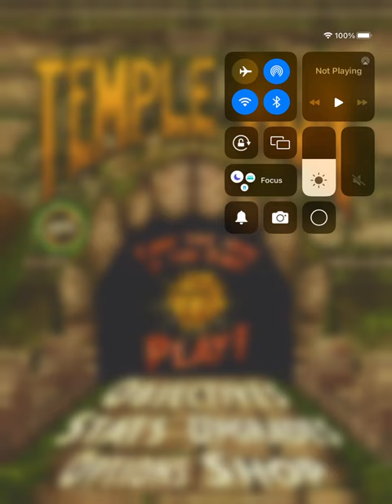General audience Temple run let’s play #2 read description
0:00 opening
1:00 gameplay
4:50 end